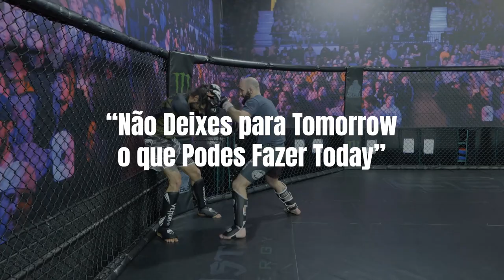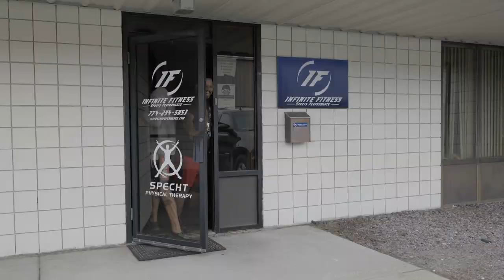[EP6 | 2/2] YORGAN CASTRO - QUANTO MAIS ME BATES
"NÃO DEIXES PARA TOMORROW O QUE PODES FAZER TODAY"

De Providence a Fall River, de Newport a Boston, a vida do peso-pesado Yorgan de Castro é uma lufa-lufa de dedicação e sentido de humor. Raminhos treina em mais ginásios do que nunca e confirma a impressão que vem desde o 1º episódio: não há fraternidade como a que se vive e sente no mundo dos lutadores. O braço que te bate é o primeiro que te ajuda a erguer.